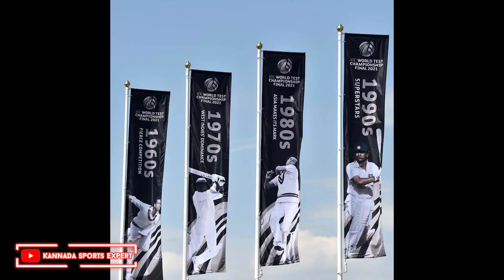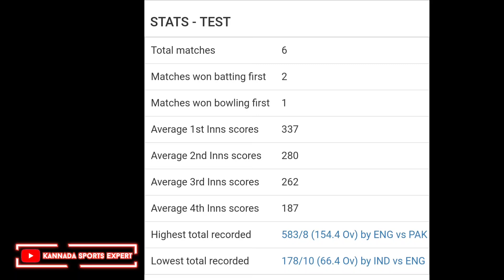India vs New Zealand WTC Final Pitch Detailed Report | WTC Final Pitch 2021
👉IMPORTANT 👈

Disclaimar...